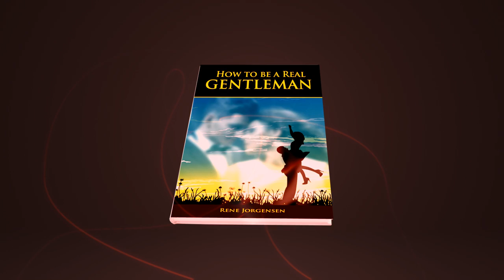How To Be A Real Gentleman - A Book By René Jørgensen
Here you have a teaser from my new book.
Normally we say it takes a whole lifetime to understand women's thoughts!
Now you got the chance to understand how to handle women the right way, and as many men will never learn in their own!
With the book "How to be A Real Gentleman" in your hand, you have the chance to learn a lot of useful tricks to get under the skin of the ladies!
Women needs to be seduced, they have to be enjoyed, they have to be loved, and not last -- it has to be done right!
Often you only have one chance! Most women will not give the man more chances!
Women loves attention, and the more focus you've got on the women -- the more she will be interested in you!
When you've got the book "How to be A Real Gentleman" in your hand, you now get the chance to acquire the most important knowledge, as many men don't have!
Men tend to "forget" the woman, as soon the passion is gone.